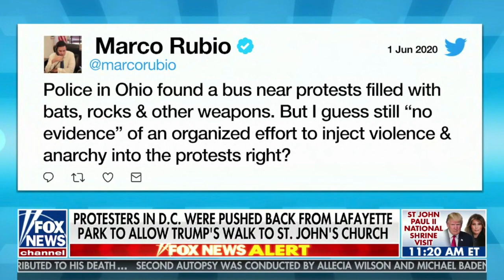Collins Discusses Protests, Riots on America's Newsroom